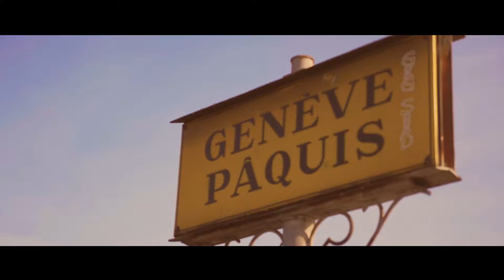Frames of GENEVE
A short film by SL Videomaker : simonelucchini.com/

Shot with GH4 Panasonic with lumix 12-35mm